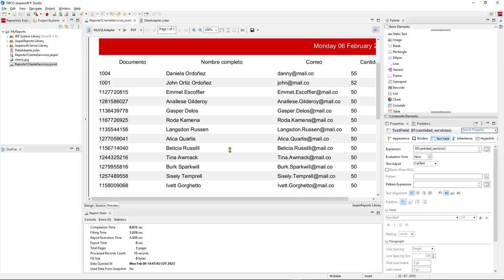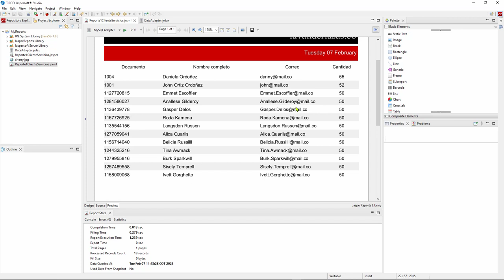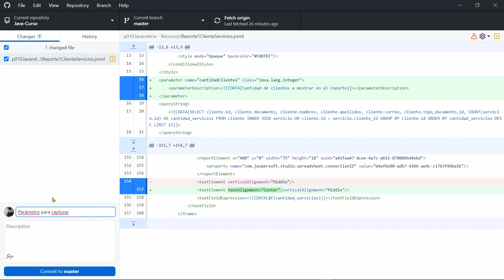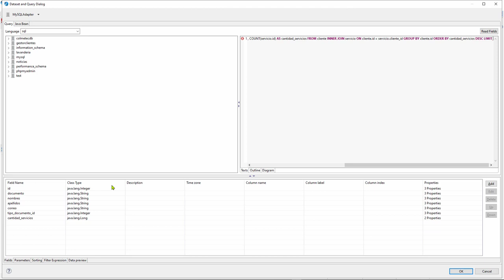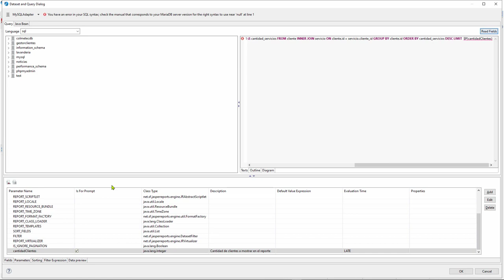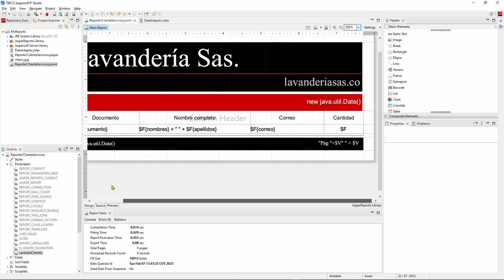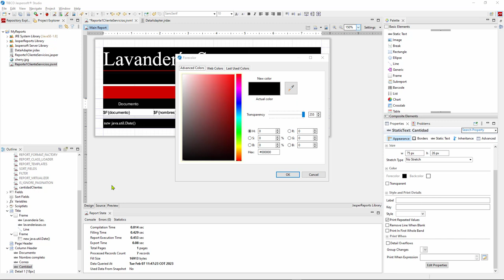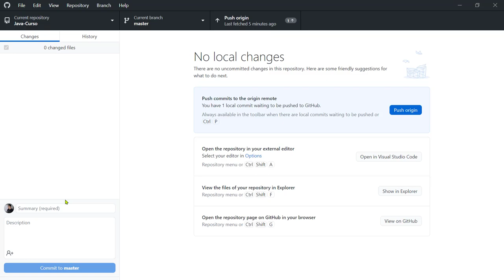Java Curso: 487 Parametrizar un Reporte desde la Sección Parameters de Jaspersoft Studio